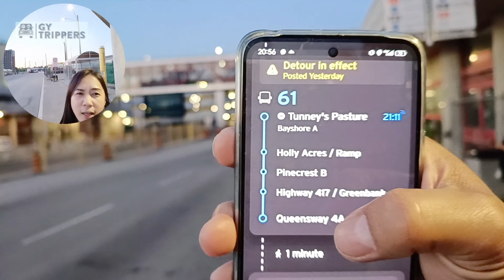INTL STUDENT TUITION FEE -PART TIME JOB 20 HRS PER WEEK -BAYSHORE SHOPPING CENTRE -OTTAWA -31.May.24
International Student Tuition Fee • Part Time Job 20hrs/Week • Bayshore Shopping Centre • Bayshore Dr • Ottawa • Buhay Canada • SP & OWP 😊👍

Neu GeRney Canada 🇵🇭🍁🇨🇦

Live.Love.Laugh - GY Trippers 👫💚🥳